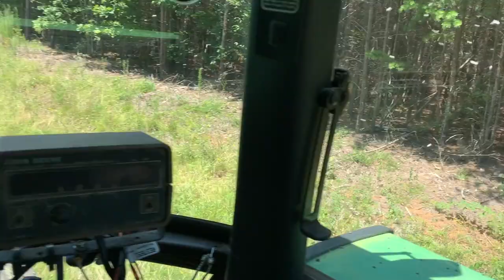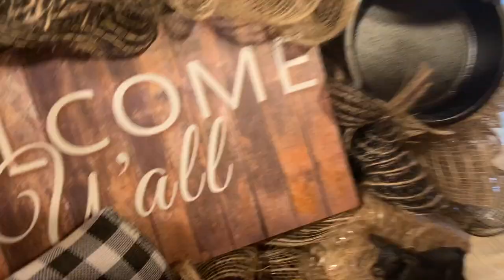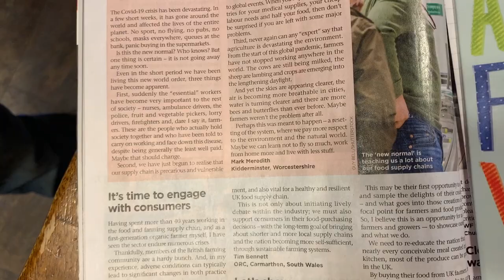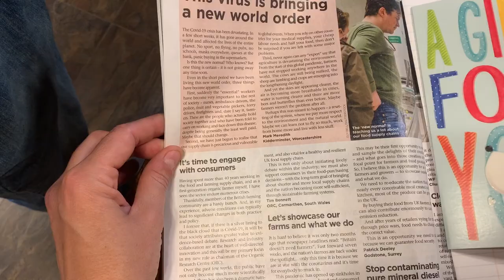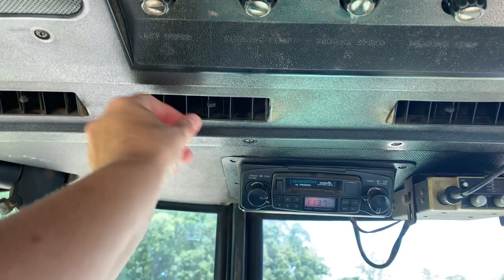It's in the Bag! A Full, Fun Farm Weekend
This weekend was full of cows, corn, mail, river time and ended in the hay field...more of that in the next video. :) Hope your weekend was relaxing and you're staying cool where you are (if it's as hot as it is here!) Take good care, see you again soon. Until then, Farm Hard, Live Well and THANK YOU for being here! Best, The Bernards

New TFW Hats, Ceramics, Shirts and more!